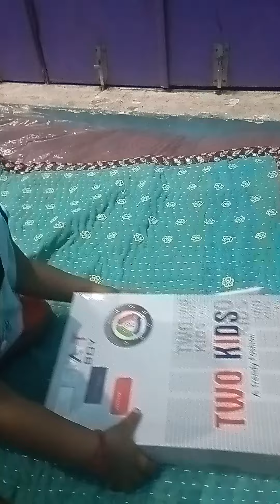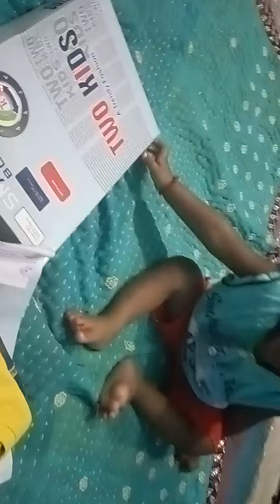Nana ka Birthday gift surprise tha👕👖🥼🧥🦺